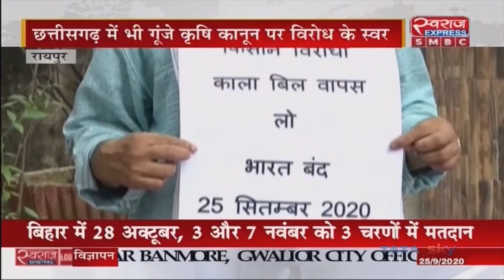Chhattisgarh News | किसान महासंघ ने पूरे छत्तीसगढ़ में किया कृषि बिल का विरोध